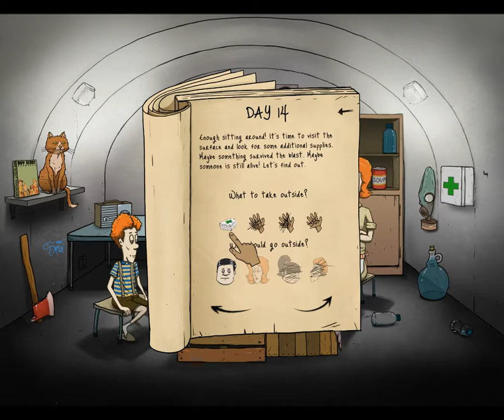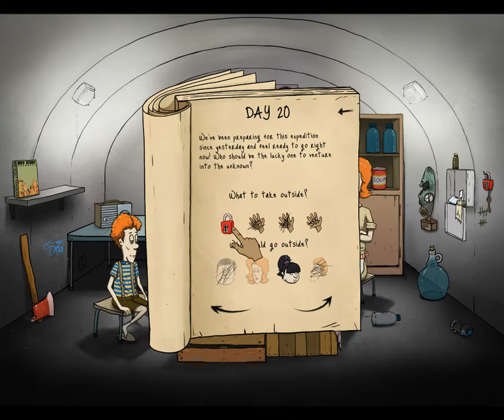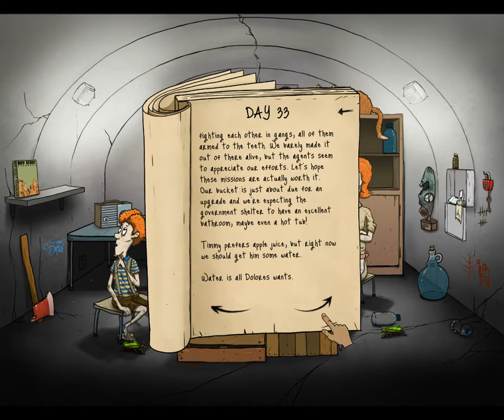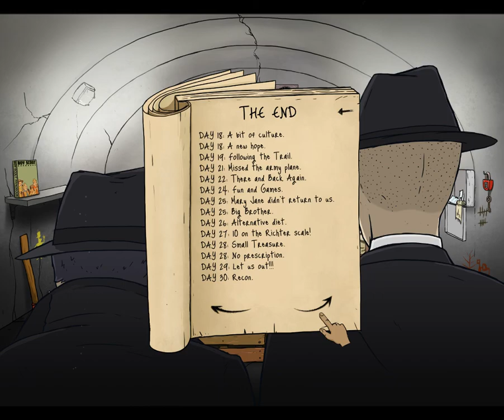[57] 60 seconds! ted Dose A Oof!